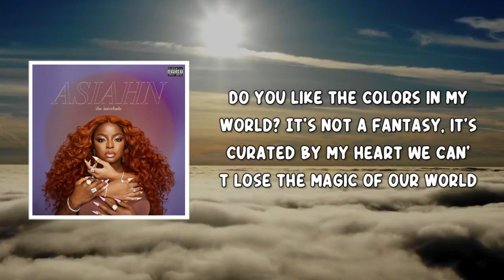My World (Lyrics) by Asiahn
Asiahn (Lyrics) by The Interlude
Album: The Interlude

My World Lyrics:

That pride's gonna get you killed
If life's a paradise for lovers that's real
Ooh-ooh-ooh

Never seen a wrong love last
Never seen an ego holding hands
Liars ain't the prototype
Trust is just a mutual first dance

I've never been so scared in my world
I tend to hide here
Seeking shelter from the hurt
The time has come to let you in
Will you run and hide
Or dwell deep in my abyss?
Go deep in my abyss

Do you like the colors in my world?
It's not a fantasy, it's curated by my heart
We can't lose the magic of our world
It can be paradise or the ending of our earth

You've never had a real love in your life
It's understanding, you don't know that this ain't hype
Be careful how you carry me, dear
It's automatic to be overcome with fear
But let me love you still

Ooh-ooh-ooh-ooh
La-la-la, la-la-la
La-la-la, la-la-la
Ooh-ooh-ooh-ooh
La-la-la, la-la-la
La-la-la, la-la-la
Ooh-ooh-ooh-ooh
La-la-la-la
La-la-la-la
La-la-la-la
La-la-la, la-la-la
La-la-la, la-la-la
Ooh-ooh-ooh-ooh